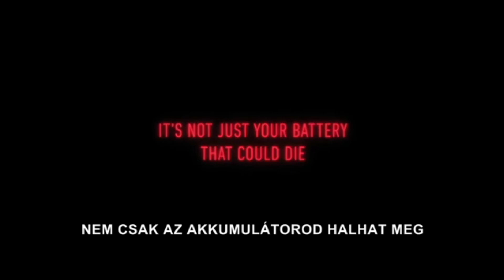Vörös Rózsa 1.évad - magyar előzetes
Vörös Rózsa 1.évad
 angol dráma, horror, thriller, tévéfilmsorozat, 2023

A középiskolát követö hosszú, forró nyáron játszódó sorozat. A szabadidejüket töltö tinik barátságába beszivárog a Vörös rózsa alkalmazás, amely az okostelefonjaikban él, és veszélyes következményekkel fenyegeti öket, ha nem tesznek eleget a követeléseinek. Az alkalmazás egy természetfelettinek tünö entitással és az internet csábító erejével hozza kapcsolatba a csoportot.

Rendező:
Lisa Siwe, Ramón Salazar, Henry Blake

Szereplők:
Amelia Clarkson, Natalie Blair, Ellis Howard, Ali Khan, Ashna Rabheru

Fedezd fel a magyar adások világát külföldön is, válogass több mint 5000 kiváló film és sorozat közül, melyeket bármikor megnézhetsz. A legjobb magyar tartalmak várnak rád a MovelTV-nél. Válassz minket, hogy a legjobbat kapd!
Próbáld ki ingyen itt a csatornáinkat.